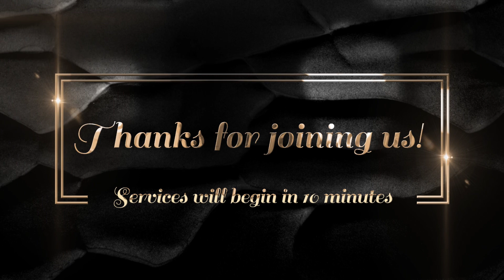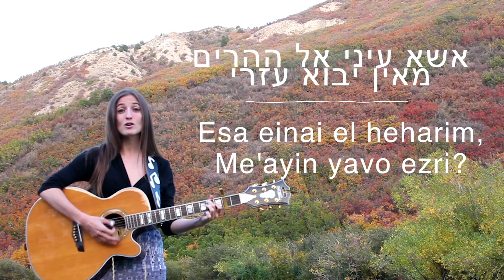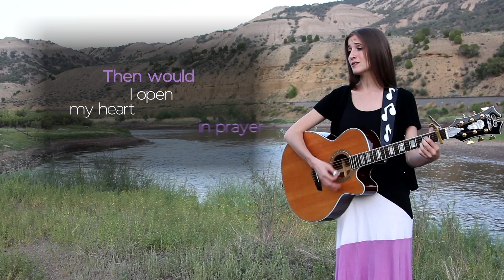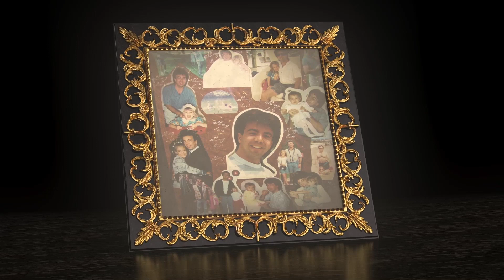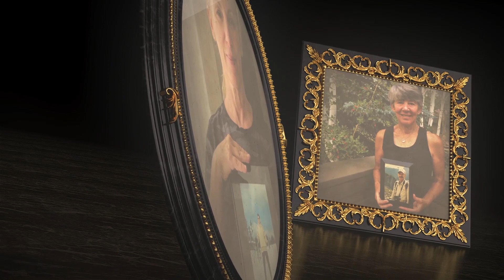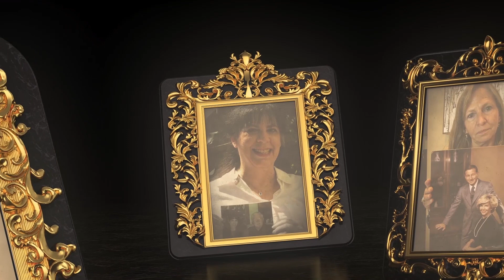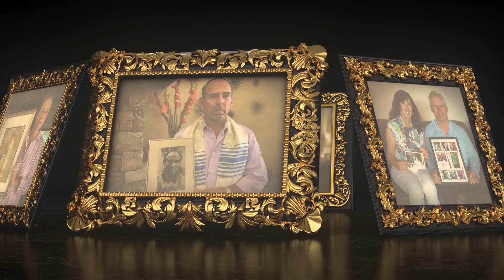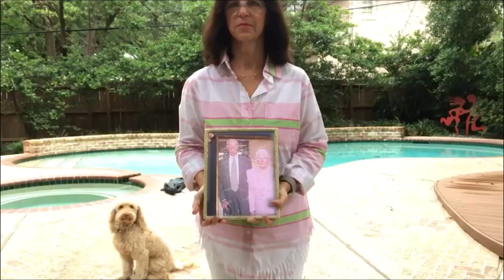Bnai Vail Shabbat Service 10 9 2020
Our service begins 13:00 minutes into the video, Shabbat Shalom!

This is our 30th virtual Shabbat service.

Join us at 5:30 for a virtual oneg right here on this page as we all check in with each other and 6:00 for the beginning of our ~40 minute service every week!